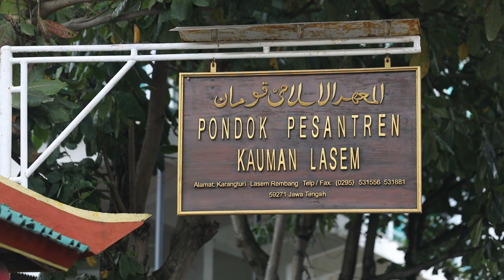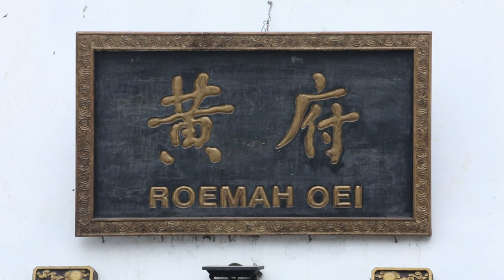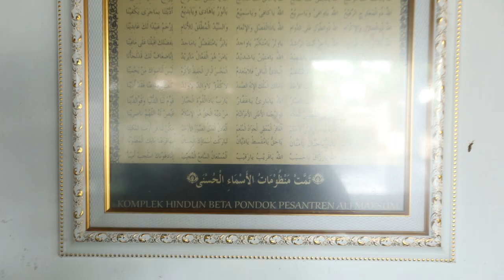Gus Zaim Bicara Keteladanan Lasem dalam Keberagaman dan Toleransi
Wawancara saya dengan pengasuh Pondok Pesantren Kauman, Karangturi, Lasem, KH Zaim Achmad Mas’shoem atau akrab dipanggil Gus Zaim tentang tradisi keberagaman dan toleransi yang telah berabad-abad diajarkan leluhur kita.